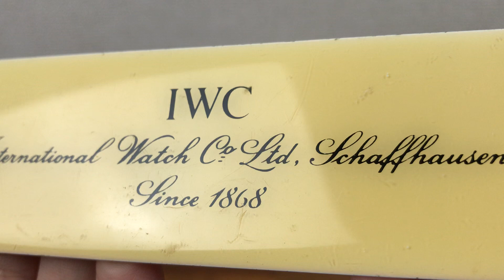IWC Vintage Enameled Window Sign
size 12cm x 4 cm

Good Condition, Has some wear but still very nice IWC stand, see all photos and ask for any info before buying making offers if needed.

Watch dealers, collectors, and watch lovers, please ask for all other IWC items, ( I WILL FIND THE ITEMS FOR YOU AND LIST THEM ON MY EBAY STORE FOR YOU TO BUY )